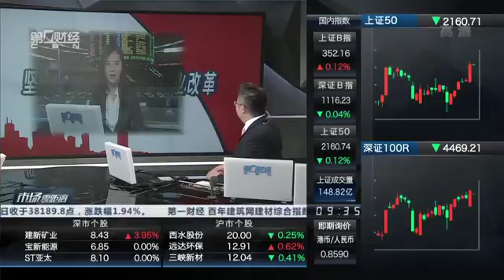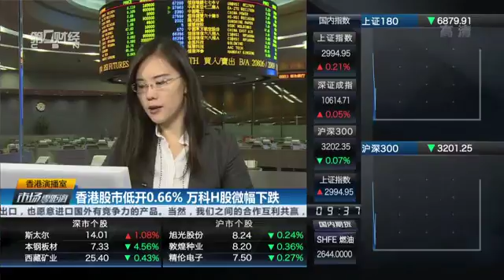【一财资讯】香港股市低开0.66% 万科H股微幅下跌